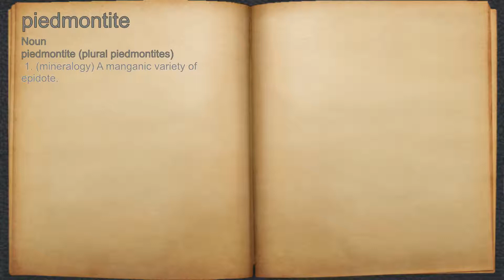What does piedmontite mean?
A spoken definition of piedmontite.

Intro Sound:
Typewriter - Tamskp